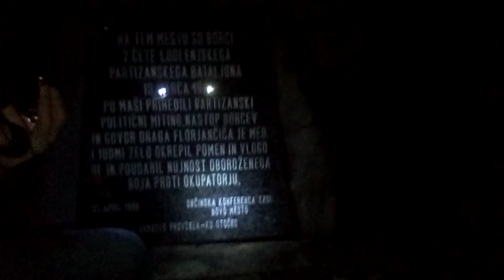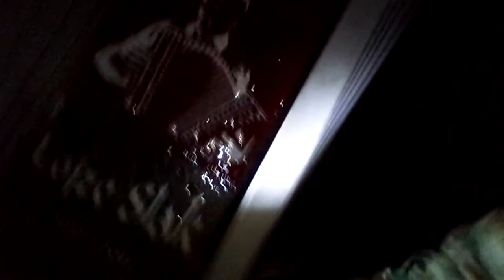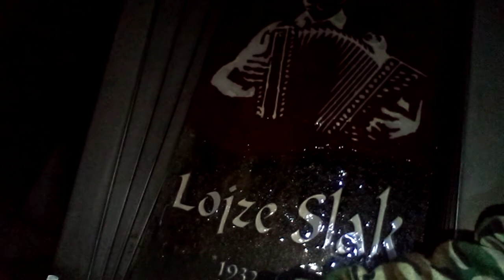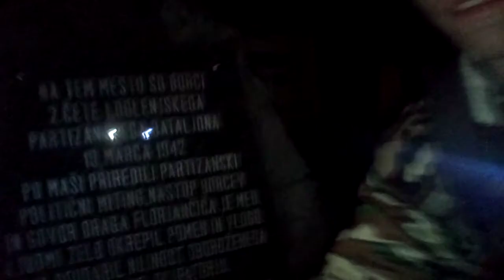1 of 2 MK Ultra Humiliations in 1995 at memorials dedicated to WWll partisans in Slovenia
1 of 2 MK Ultra Humiliations in 1995 at memorials dedicated to WWll partisans in Slovenia